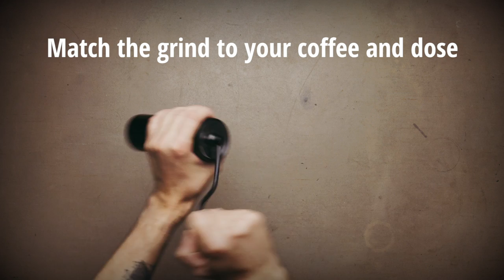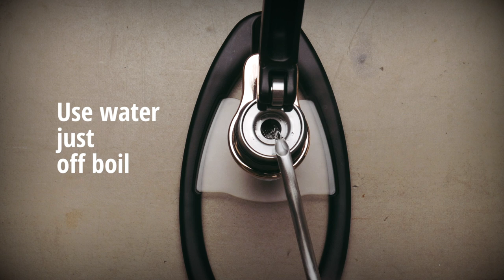Slow Espresso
Brew your espresso slow, with the Flair Espresso Maker.